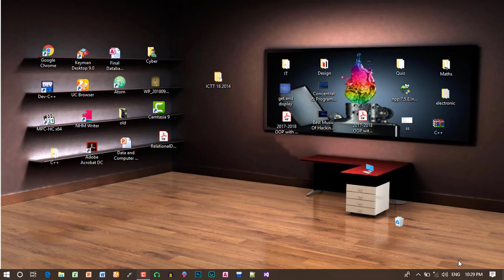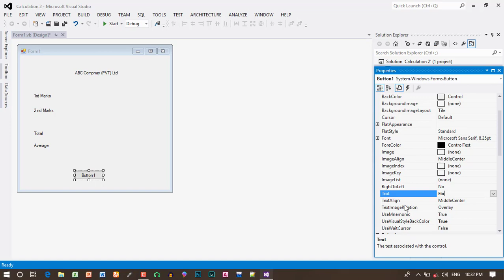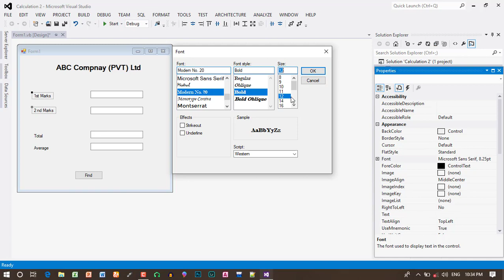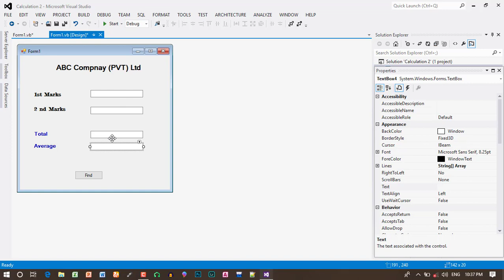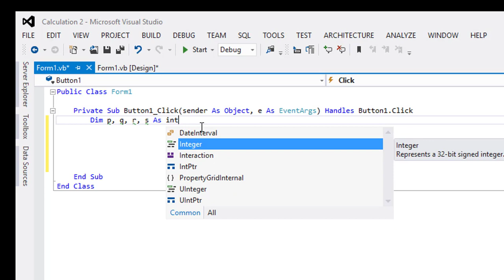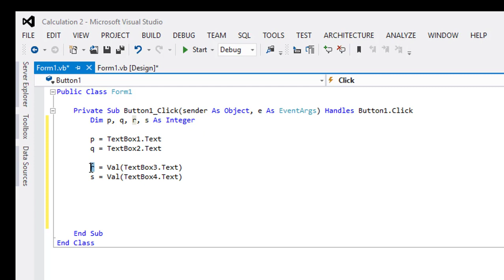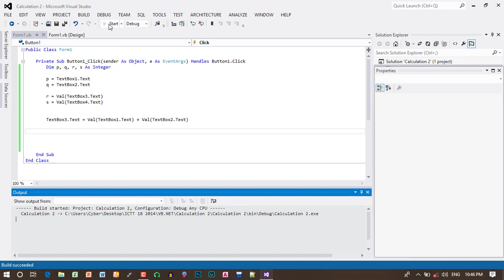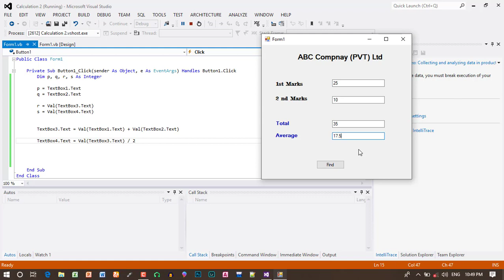How to Find Total and Average Using VB.NET in Tamil | NVQ Level 4 in ICT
Today we are going to talk about “How to add two Numbers and find Average using VB.Net in Tamil”. And here u must follow these VB.NET project making procedure. I hope this video is very useful to all of NVQ Level 4 Students Exam.

Next video will explain about how to find grade :)

Without this Module you can't complete your NVQ Level 4 Program so You must learn About VB.Net that's why I was uploading many videos so watch my videos and get more ideas.